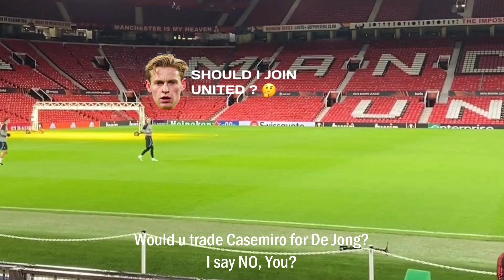Man United fans said this to De Jong as Barcelona arrived at Old Trafford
Manchester United vs Barcelona at Old Trafford
De Jong vs Man United
Ten Hag vs De Jong
Ten Hag vs Xavi
Casemiro vs Barcelona